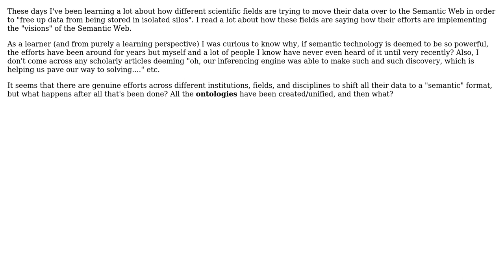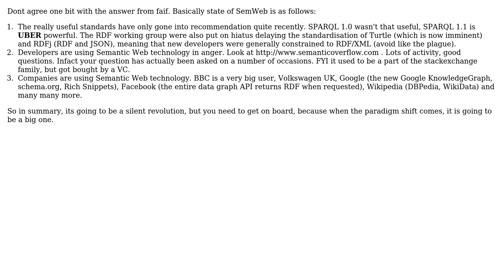Software Engineering: RDF and OWL: Have these delivered the promises of the Semantic Web?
With thanks & praise to God, and with thanks to the many people who have made this project possible! | Content (except music & images) licensed under CC BY-SA | Music | Images & others | With thanks to user William Greenly user sakisk user Dark Templar and the Stack Exchange Network Trademarks are property of their respective owners. You are responsible for your own actions.